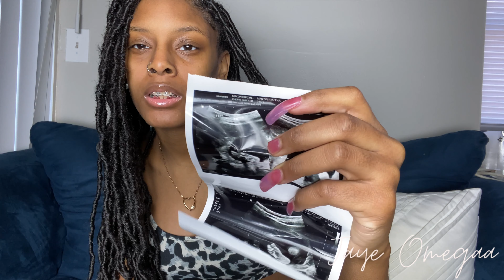I’m PREGNANT 🤰🏽 | FINALLY ANNOUNCING MY PREGNANCY | Baby Haul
I AM BACK ‼️ FINALLY ‼️ With big news . I am PREGNANT 🤰🏽 I am having a baby boy 💙 Currently 23 weeks in this video . This is a baby clothing + essentials haul

Turn your notification bells on so you can be notified when your girl uploads another video

      🌺 About Me 🌺
My name is Jesscenia A. Malcon
I am 21 years old
I’m a Sagittarius ♐️
Born & raised in Macon, Georgia